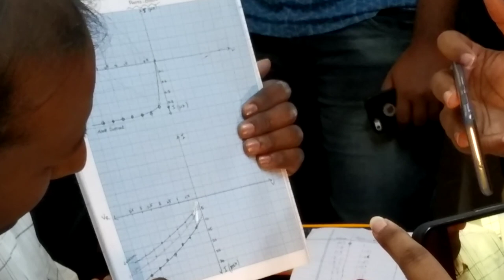Photo diode VI Characteristics-Experiment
Photo diode VI Characteristics